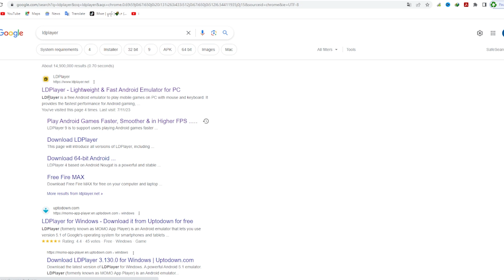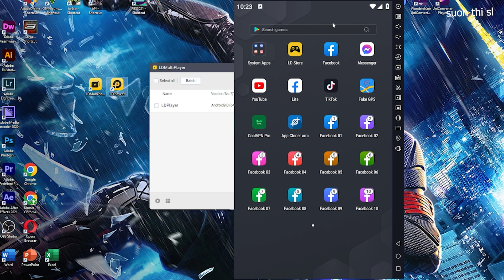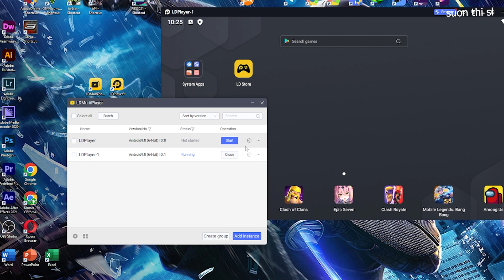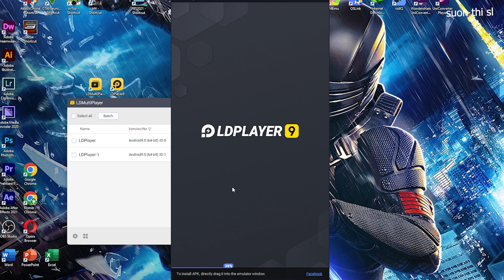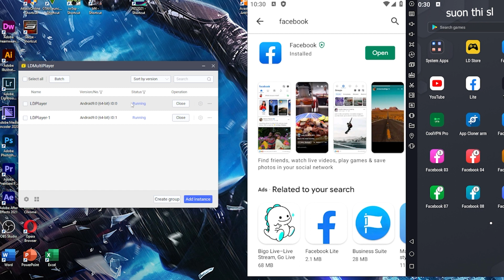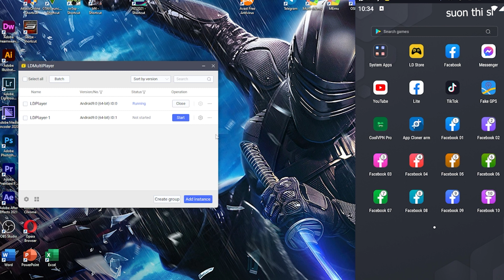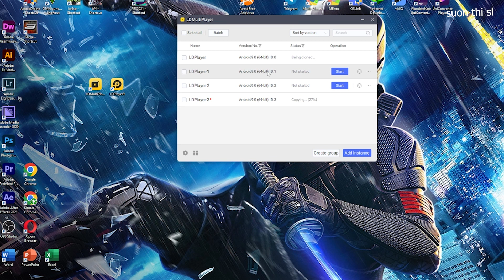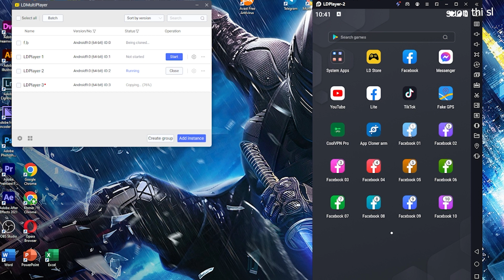របៀបClone LDplayer | របៀប download LDplayer និងរបៀបប្រើប្រាស់ LDplayer